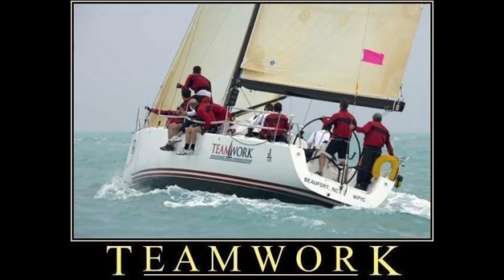OCI Before & after tank